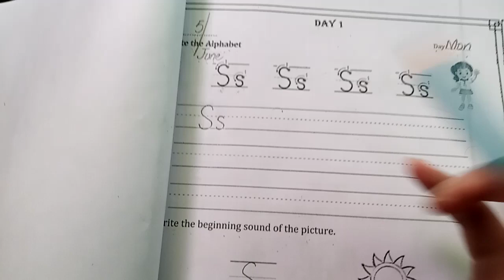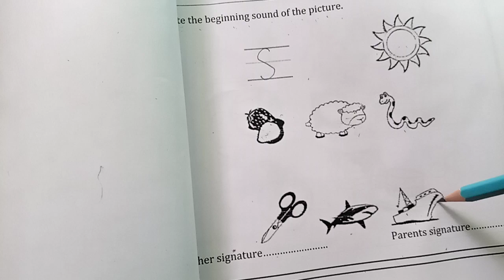Class Nursery | English | Day 1